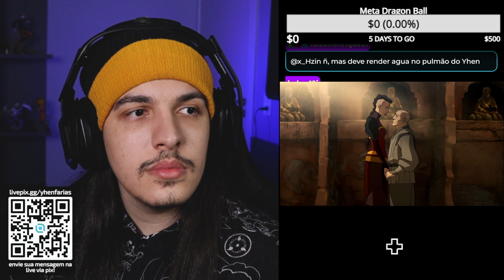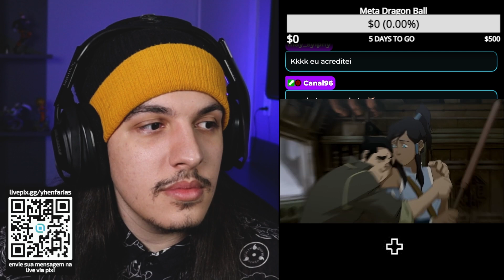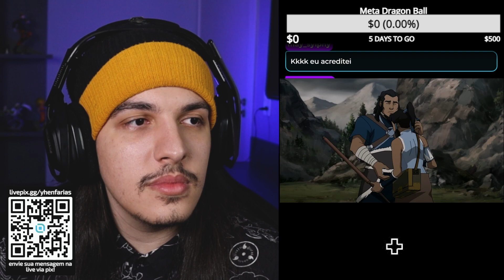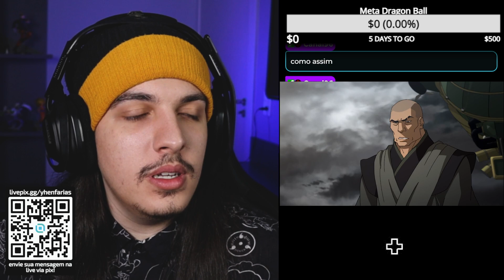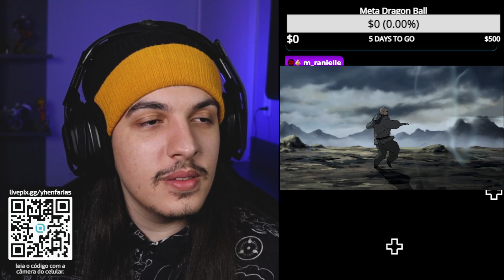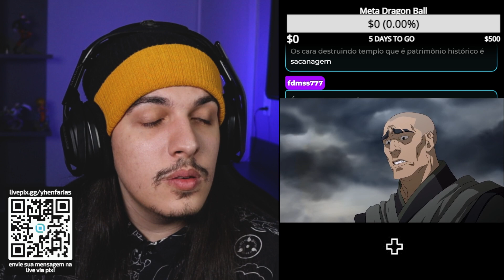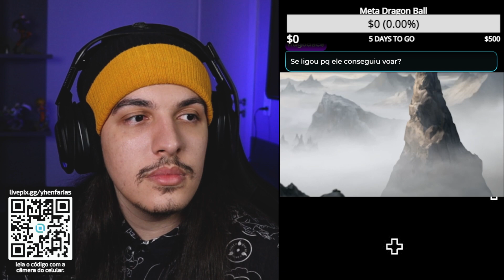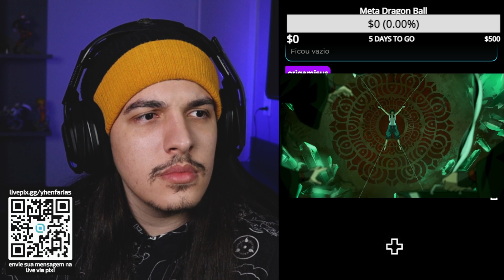KORRA VS ZAHEER | ELE APRENDEU A VOAR! - React A Lenda de Korra EP 12 | LIVRO 3 (EP 38)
Simbora assistir o episódio 12 do livro 3 de A Lenda de Korra!